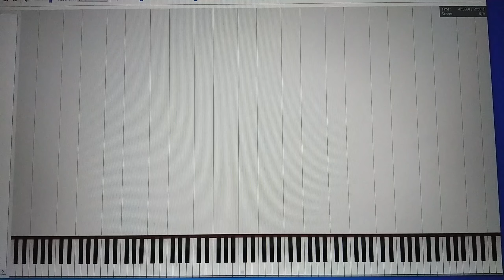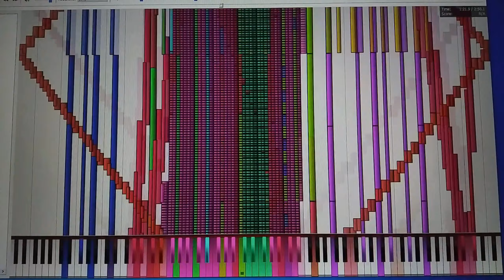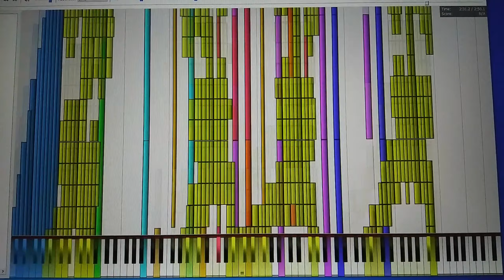Intel i3-10100 - Spooky Scary Skeletons V2 Final